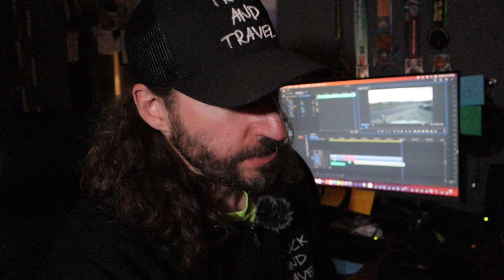2,985 Pounds Of Freight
Hyfield Trucking
Fill Out Form, so they contact you:

We was able to score this load that picked up less then 20 Miles away. We feel very blessed to get loads let alone loads that are so close like this one.